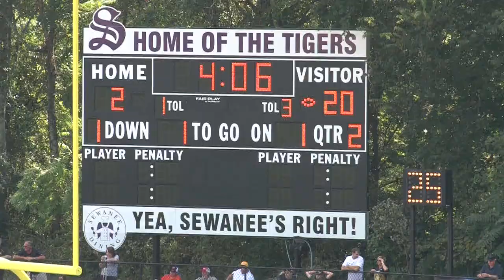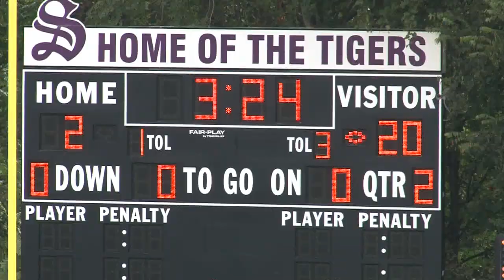Birmingham Southern Panther vs Sewanee 2013